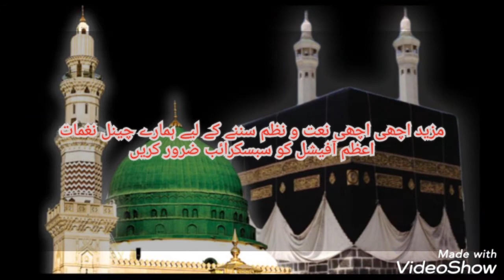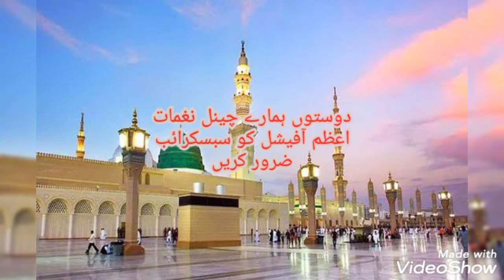🌹naat e Nabi 🌹Awaz🎤qari Azam qasmi garhi daulatvi student of darul uloom deoband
دوستوں ہمارے چینل نغمات اعظم آفیشل کو سبسکرائب ضرور کریں۔ ویڈیو کو لائک اور شیر کریں۔